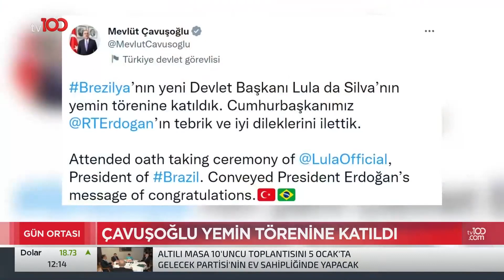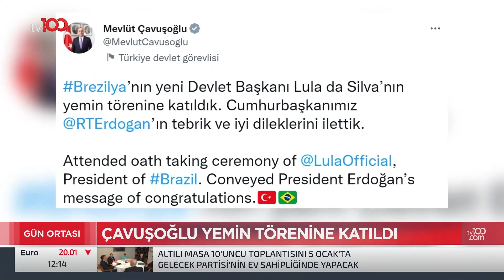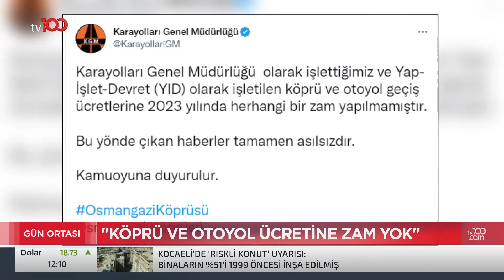KARAYOLLARINDAN ZAM AÇIKLAMASI | TV100 HABER